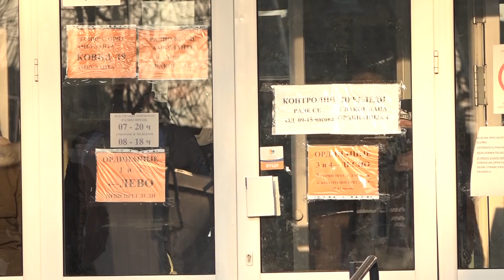Korona presek za Obrenovac - svaki drugi testirani pozitivan